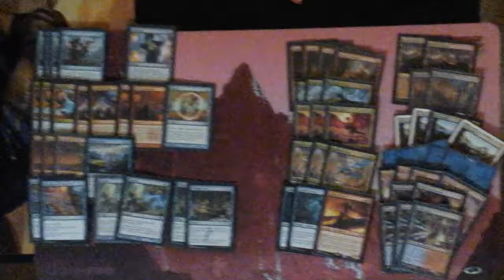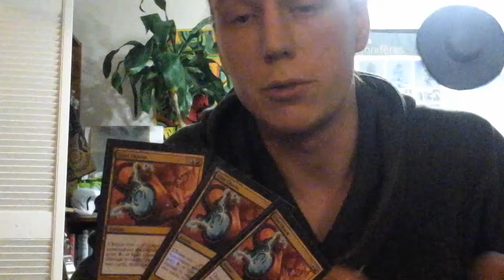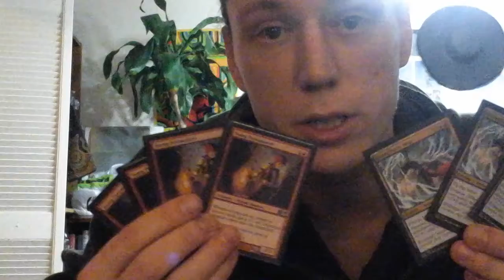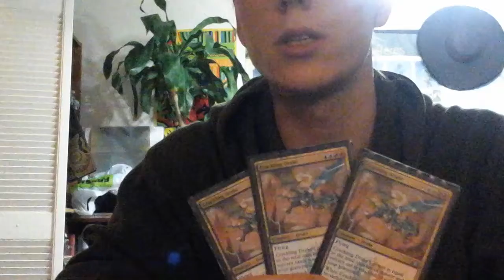Bleu Red Drake's, pioneer Mtg running through the 6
More spice son